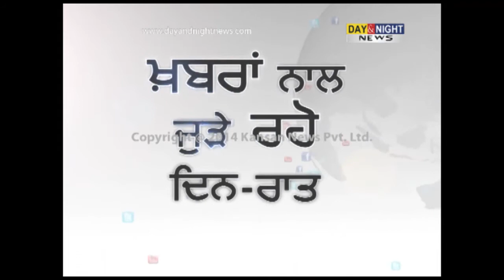Love affairs lead to honour killings in Karnal